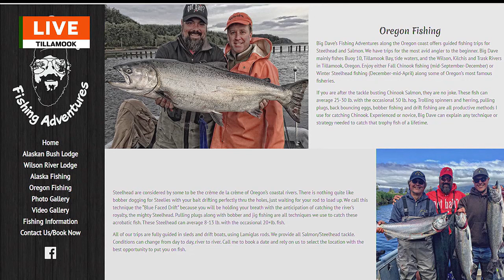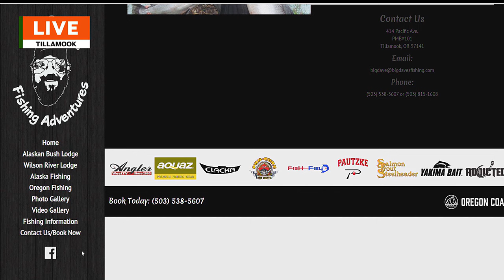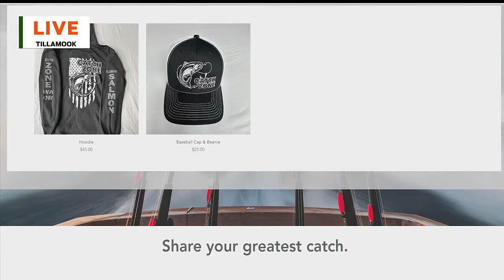Outdoor GPS 10/26 Report with Big Dave Manners